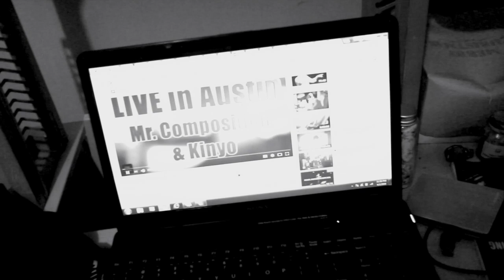BTS DABTROLL.COM Commercial - Youtube Plugs